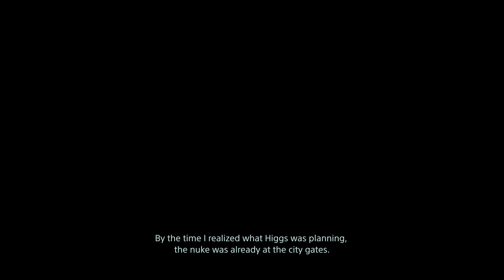Death Stranding [Director's Cut] #24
Connect a fractured society in the definitive DEATH STRANDING experience for PlayStation®5.

From legendary game creator Hideo Kojima comes a genre-defying experience, now expanded and remastered for PS5 in this definitive DIRECTOR’S CUT.